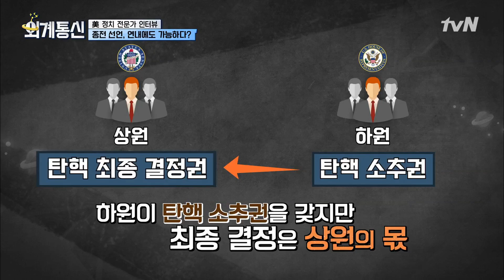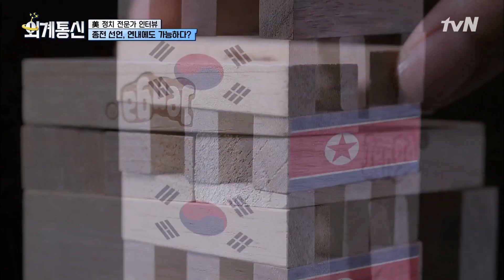Worldwide Correspondence 졌지만 이겼다..? 하원 빼앗긴 트럼프 대통령의 이유 있는 오판? 181116 EP.12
외신 버라이어티 ‹외계통신›
매주 (목) 밤 12시 20분 tvN